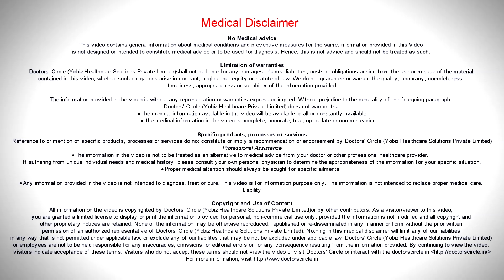When should you undergo wisdom tooth surgery? - Dr. Girish Rao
Wisdom teeth are the last teeth to erupt in the mouth. Normally you start getting wisdom teeth when you are an adult. That is basically when you turn 18 and at that point of time the last molar, that is beyond the second molar that tooth which comes through the 3rd molar, is  called as wisdom tooth.  A lot of people may  not have even a problem  when  the wisdom teeth is erupting,  occasionally you do get problems where the gums when they breech through as  the  wisdom  tooth is erupting, you can basically have  an infection or  you can  have pain and in such circumstances. It probably needs to be addressed. Many at times you can have the wisdom teeth stuck in the jaw and this is the problem because of evolution. Traditionally if we look at our ancestors, our jaw sizes were much much bigger. In such scenarios you do not have a wisdom teeth problem. Because if  the  dietary changes that has happened over the years  an evolutionary change has  happened and the  jaw  sizes  have receded  and  that is the reason why today we do not have much room for  the  last  molar  to  come  through and these  last  molars are  the  wisdom teeth and when they are  stuck in the jaws and they are impacted or  they are  not  in an erupting situation, and when they give problems , only  then  we basically  address  wisdom teeth problems. Many  at  times, what  can  happen is because  there is a  gap between the wisdom tooth, and  the second  molar, food  tends  to go and  stuck in the crevice and when there is a  scenario  like that  then there is a  possibility  that the second  molar can get a  decay and that can cause  severe pain, which is called as pulpitis  of the second molar. In such  circumstances we have to take  out the wisdom teeth an  also carry  out  a root  canal treatment for the second  molar  or  in some  circumstances as  a preventive procedure, we may take out  the wisdom teeth just to prevent decay of the  second  molar. So these are common scenarios where we have to think of taking out the second molar.